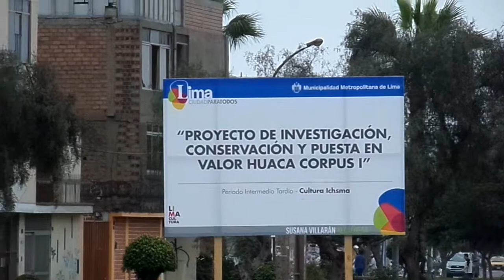Huaca Corpus I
Koke Contreras habla sobre la situación de la Huaca Corpus I, Lima, 31 de agosto del 2013, 9.47 am.